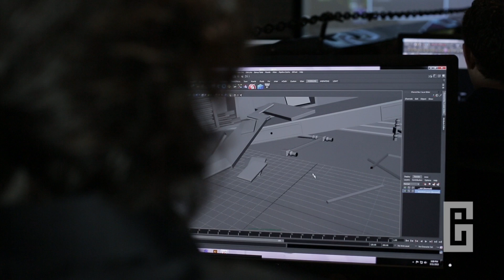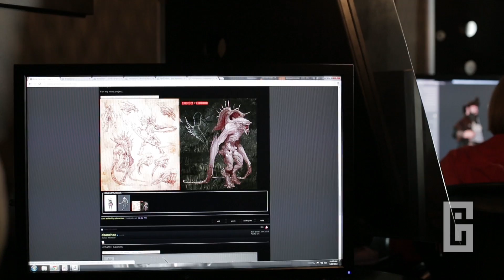Gnomon (Lenovo Workstations)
Known as one of the top visual effects schools in the world, Gnomon trusts Lenovo workstations to help bring student creativity to life.